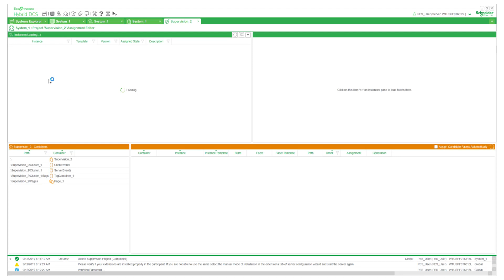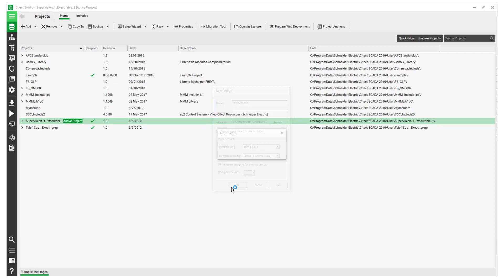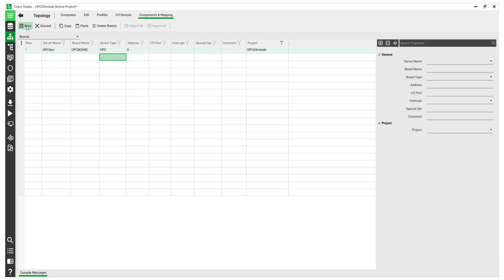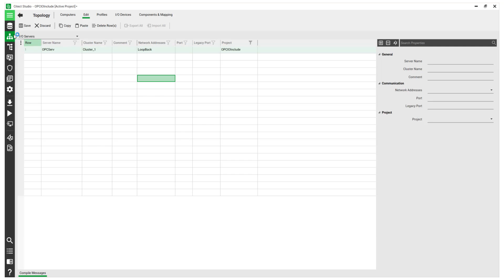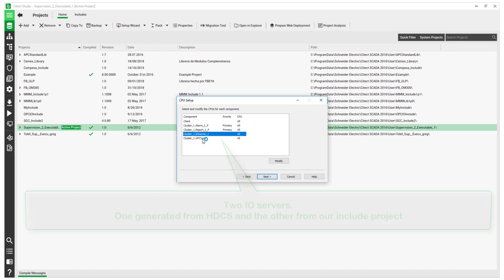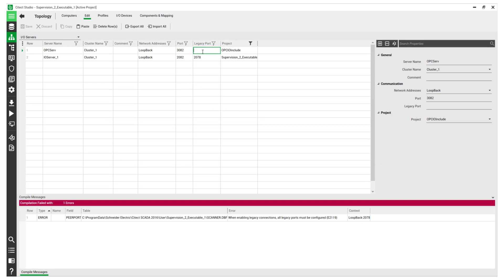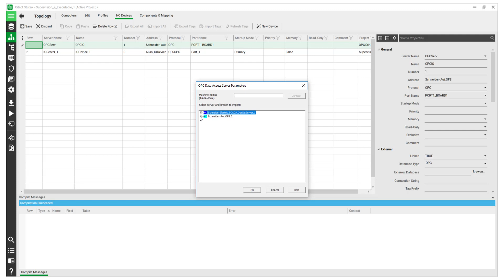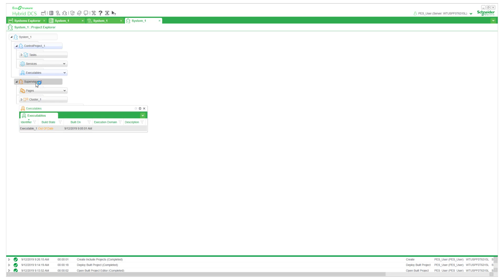Creating a Supervision Include Project to Add Non Hybrid DCS IO Device | Schneider Electric Support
The goal of this video is to create a supervision 'include' project, to easily incorporate an external device and tags (this example - OPC IO) , into the most basic Hybrid DCS supervision project.